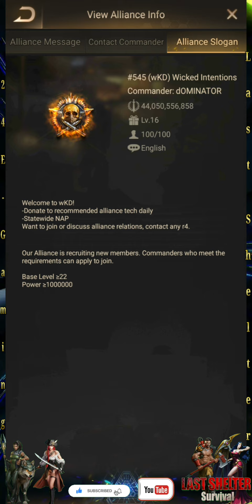96K (S21) V/S WKD (S545) | Alliance Duel - Doomsday Crisis ::: Last Shelter Survival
Visit the link below to friend the "24-E Gaming" official account and get the latest updates and Info.

Join Membership

@24-E Gaming